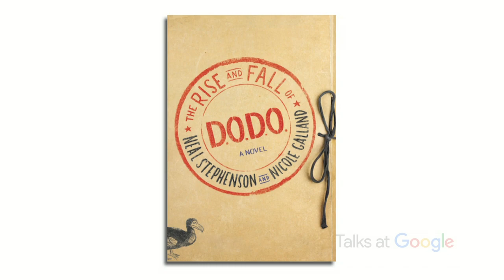The Rise and Fall of D.O.D.O. | Neal Stephenson & Nicole Galland | Talks at Google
Authors Neal Stephenson and Nicole Galland discuss their new book, "The Rise and Fall of D.O.D.O." The authors read a brief, largely spoiler-free section of the novel. They then answer questions about their previous work, what they're reading now, and the process of working together.